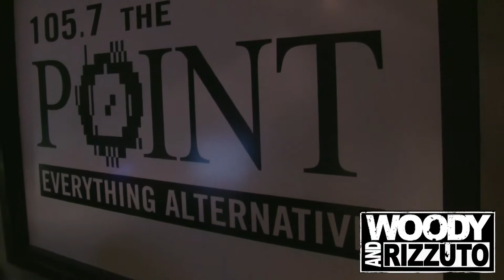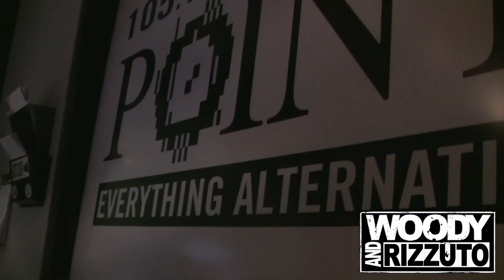WAR - Week in Rage - Crazy Broad Leaves Her Baby in the Car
Woody and Rizzuto invite Donny Fandango in for another round of Donny Fandango's Week in Rage, courtesy of Supplement Superstore. Donny hates on a lady getting a tattoo while she left her baby in the car in the cold, what the Mohawk has become, and Donny brings down the banhammer.